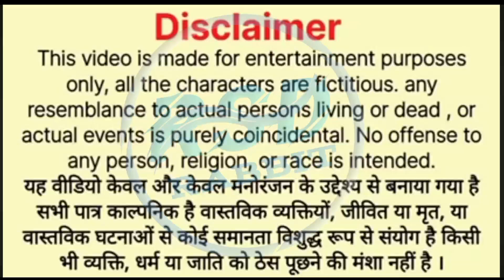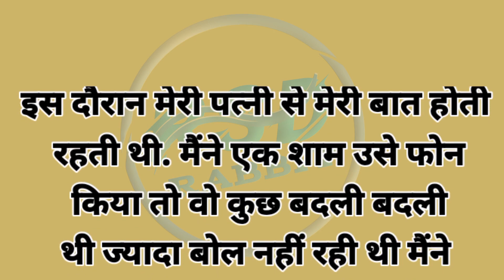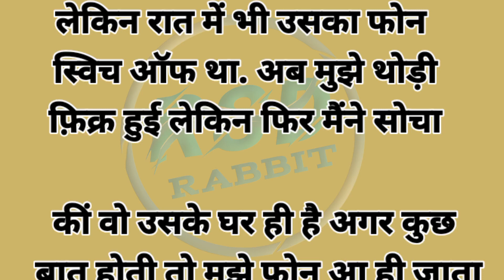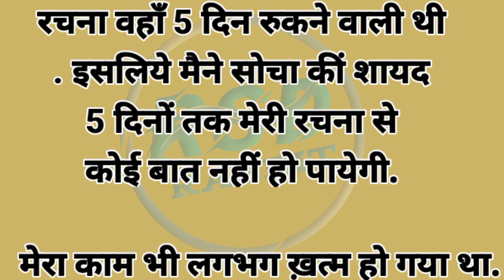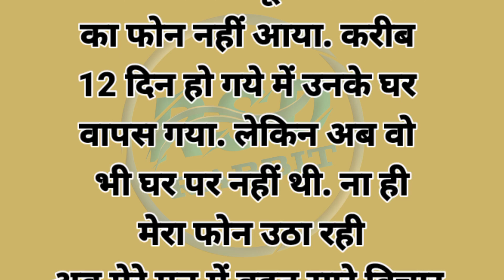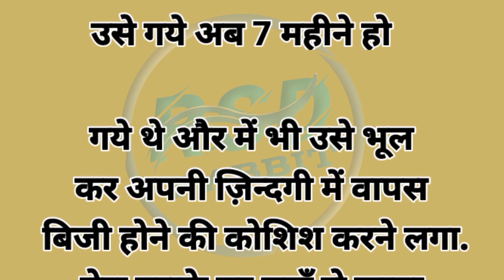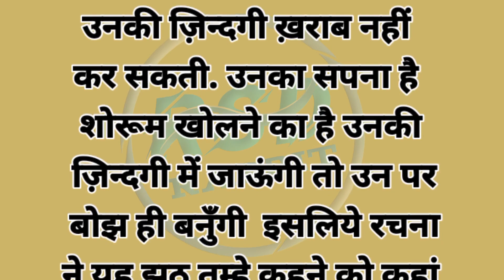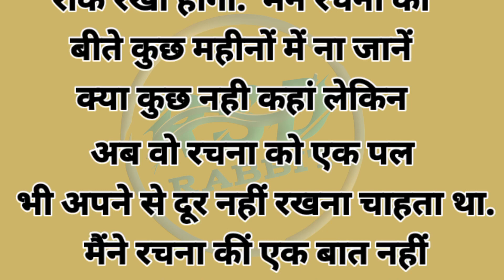Suvichar | Emotional Kahaniyan | New Emotional Story | Motivational Hindi Story Written | Sad Story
emotional kahaniyan,
emotional stories,
motivational story,
hindi kahani,
kahaniyan
Sacchi kahani,
emotional heart touching story,
emotional kahani,
new emotional story,
written story,
 Suvichar,
hindi kahaniyan,
 heart touching story in hindi,
 इमोशनल स्टोरी इन हिंदी,
रुलाने वाली कहानी,
hindi story text,
kahani writing,
Suvichar | New Emotional Sad Story | Emotional Kahaniyan | Motivational Story | Hindi Story Written